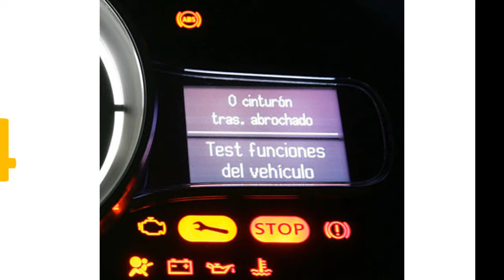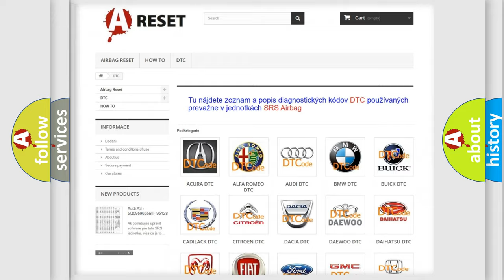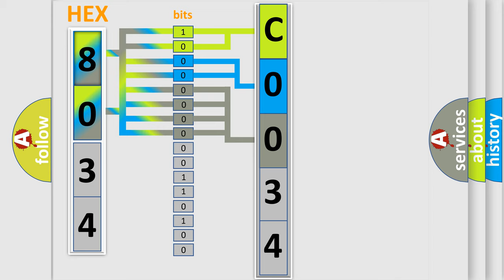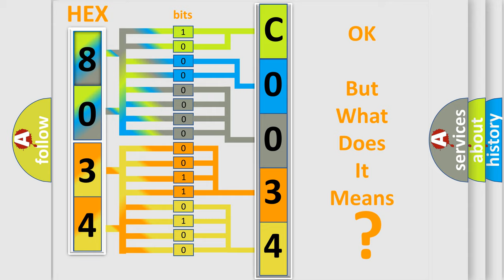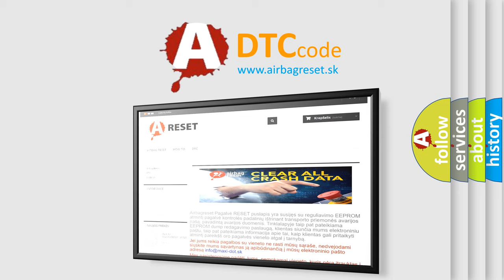DTC Lincoln C0034-76 Short Explanation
Contents:
0:21 Basic DTC analysis according to OBD2 protocol standard.
1:48 Insight into programming
2:58 A diagnostically understandable description of the Diagnostic Trouble Code
3:05 Basic error definition

Make:
Lincoln
Code:
C0034 76
Definition:
BATTERY VOLTAGE - CIRCUIT VOLTAGE BELOW THRESHOLD
Description:
The Electronic Shift Module (ESM) monitors battery voltage. The DTC sets if the monitored battery voltage drops below 10.0 volts for a calibrated period of time. A temporary limp mode will be activated. If the voltage rises above 10.0 volts, normal operations is resumed.
Cause:
ELECTRONIC SHIFT MODULE (ESM)VEHICLE CHARGING SYSTEMESM BATTERY CIRCUIT
Failure Type: